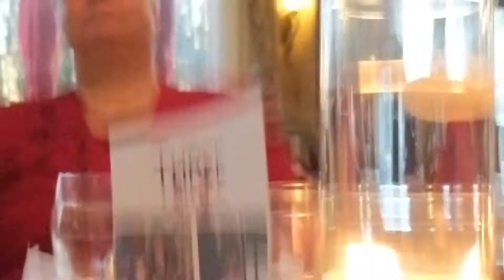Jess & Jason's Wedding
Just some cell phone pictures and videos of important moments at the wedding.  Enjoy!